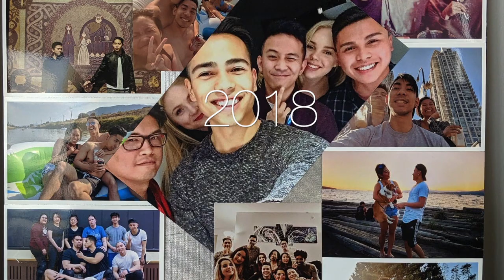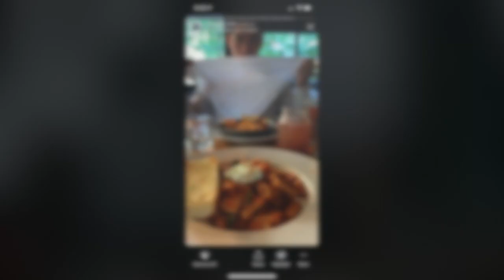Clarenz and George Proposal Video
New Year Everyone!! :D

WE'RE GETTING MARRIED THIS YEAR!

We know this is a little late of a post since we got engaged 5 months ago! But here it is! Our proposal video!

(HEADS UP!) This video is NOT professionally filmed or edited (we just did it ourselves).
We mostly relied from the people who were present at the proposal day and caught our special moment with their phones - so some of the footages are good and some are not so much

We thought we'd share this special moment publicly but most importantly its a place for us to look back to! ♥

Like what we mentioned in the video - this day would've not been possible without the people who helped us made it happen! So THANK YOU TO ALL THAT HELPED!!! YOU KNOW WHO YOU GUYS ARE!!! AND WE APPRECIATE EVERYTHING!

Special shout-outs to the following people:

Dance Choreographers: Sydney Carlson & Dale Umali
Dancers: Sydney Carlson, Dale Umali, Sparkley Barkley, Vince Valderama, Emily Mustard.
Event Managers: Rosalie Barilea, Lyn Lao, Abby Resabal
Drivers: Suzie Lee, James Limbo, Edmond Santelices.